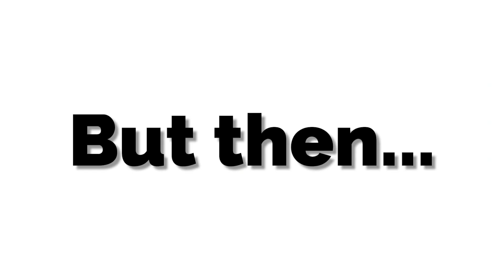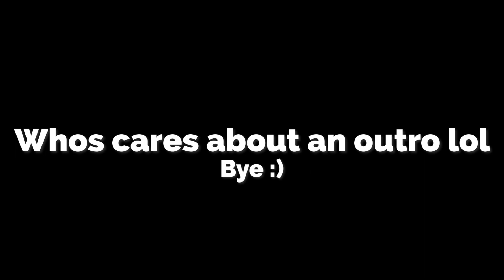How I learned Dreams Shear Clutch...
DISCORD SERVER! Come say hello
Yooo I hope you enjoyed this video!
Credit Time!!
Dark Synthwave Music - Devour
Kodaline - All I Want (Part 1)
Dreams clutch himself: Dream